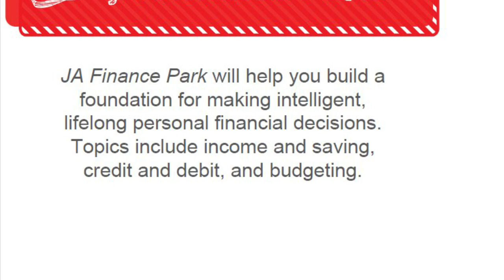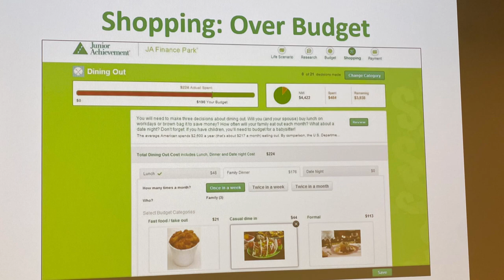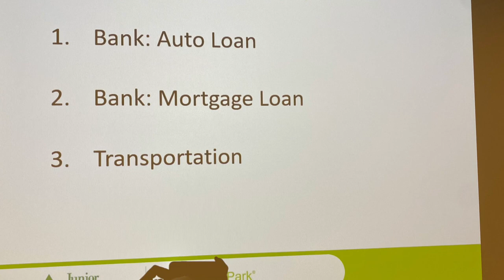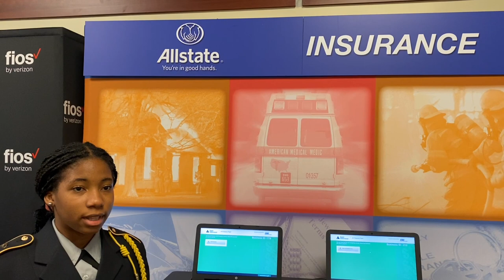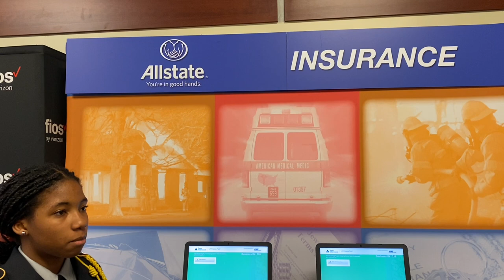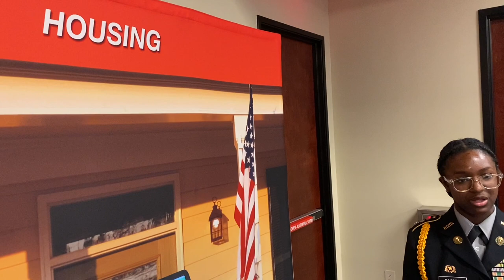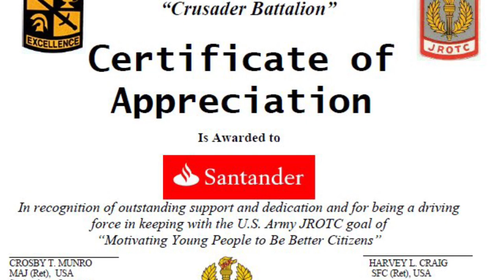Irvington High School JROTC JA Finance Park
Thank you to Irvington High School JROTC for participating in JA Finance Park at the JA Education Center in Edison!